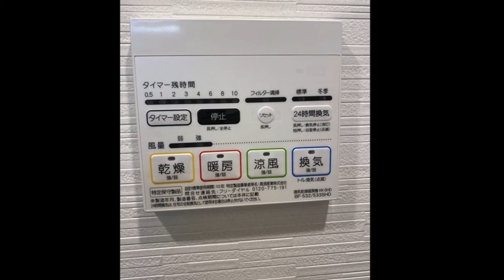木場サニータウン（14階） 最上階 × 南向き × リノベ済み3LDK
最上階14階部分の南東向き　／　陽当り眺望通風良好　／　総戸数467戸の大規模マンション　／　新耐震基準適合 ／　住宅ローン控除利用可　／　居住者専用シャトルバスあり（木場駅・門前仲町駅巡回片道50円・一時間に2本）　／　全室フローリング　／　全室エアコン設置可　／　ランニングコスト低額　／　ペットも暮らせるマンション